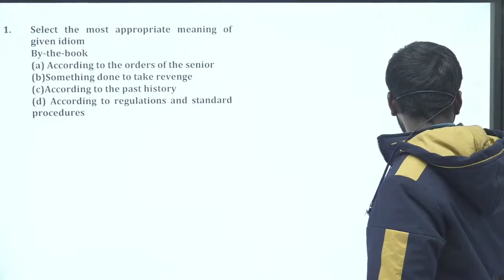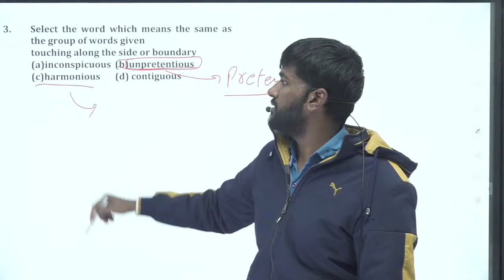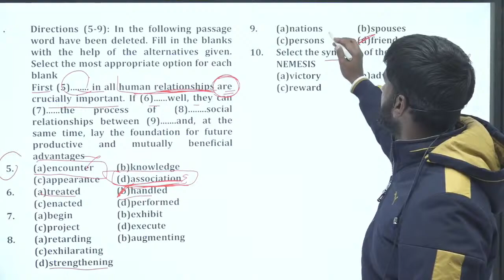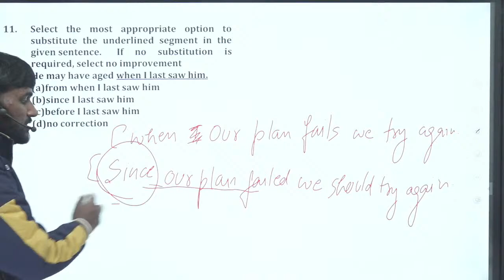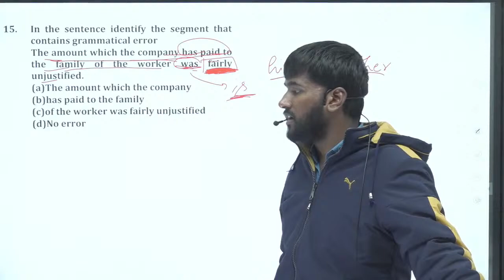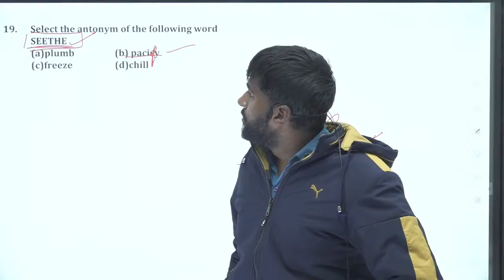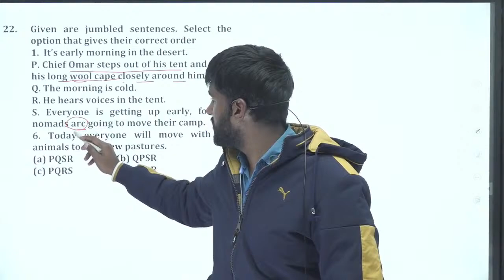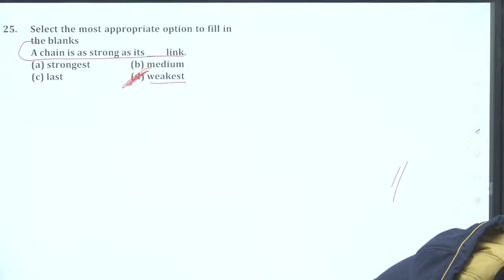Race -125 English SOLUTION || English discussion || Vivek Sir | TCS Pattern ||SURE 60 Gurukul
About Sure 60:
Contact Sure 60:
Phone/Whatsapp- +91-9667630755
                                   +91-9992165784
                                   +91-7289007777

         2. Residential Campus for Girls
             49, Milestone, G.T Karnal Road,
        3. Our Campus for foundation Batch
       4. Panipat Branch

This video is related to following terms :
maths ssc,
maths ssc chsl 2022,
maths ssc cgl,
maths ssc chsl,
maths ssc chsl previous year paper,
maths ssc mts,
maths ssc question paper 2022,
maths analysis ssc cgl,
ssc math advance,
advance maths ssc cgl,
maths ssc book,
maths ssc basic,
best book for maths ssc cgl,
maths ssc classes,
maths ssc chsl syllabus
sure 60,
sure 60 gurukul,
sure 60 static gk,
sure 60 gurukul english,
sure 60 book,
sure 60 classes,
sure 60 economics,
gurukul sure 60,
sure 60 live,
sure 60 mock test